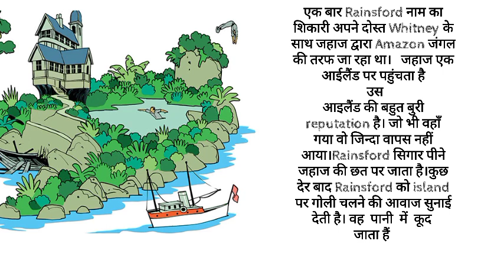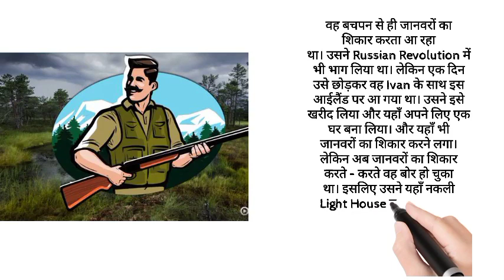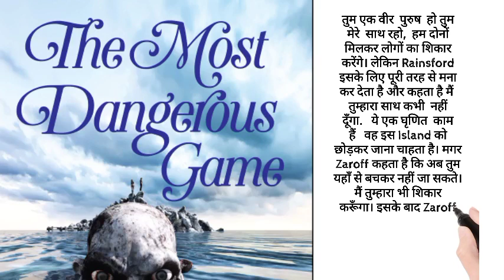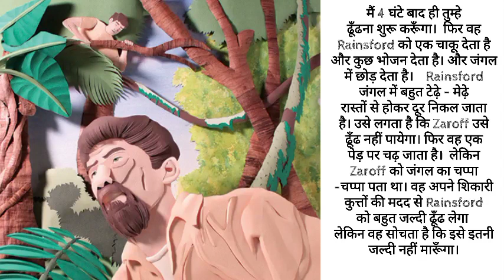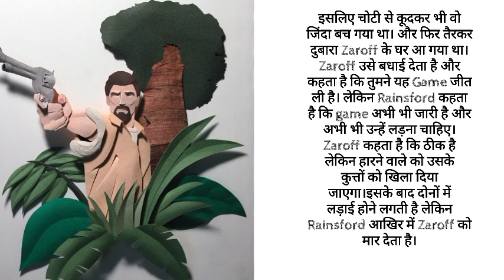The Most Dangerous Game story by Richard Connell explained by P